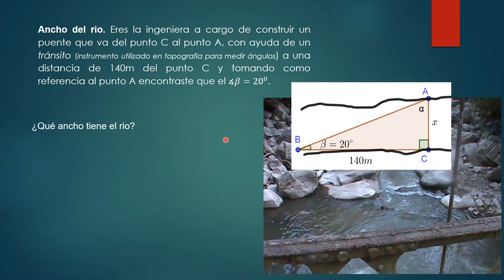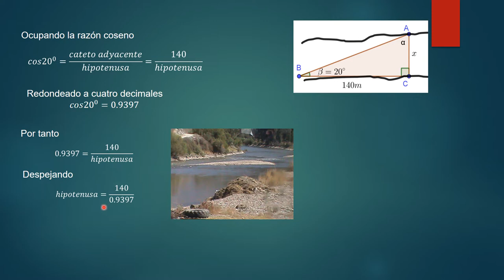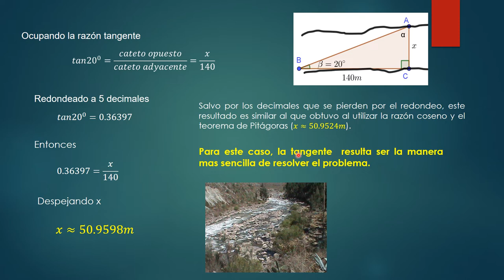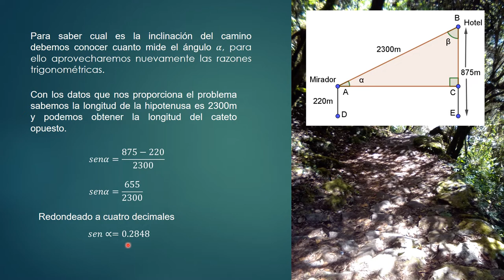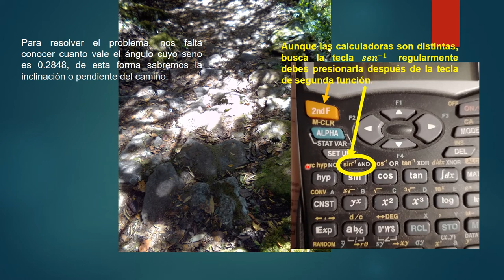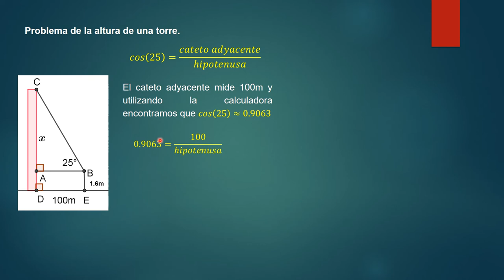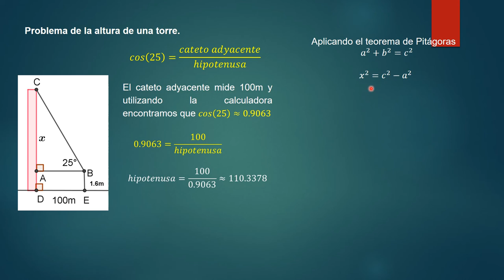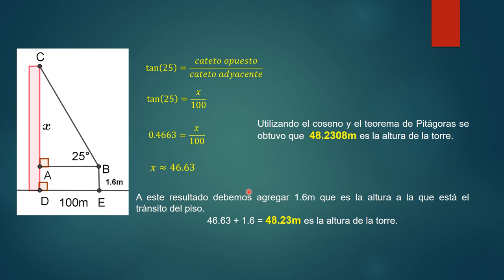Solución de triángulos rectángulos utilizando razones trigonométricas - Matemáticas 3 - CCH UNAM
El video presenta tres problemas para que los alumnos y alumnas comprendan como utilizar las razones trigonométricas en la resolución de problemas que involucran triángulos rectángulos para distancias inaccesibles y no necesariamente la pura aplicación del teorema de Pitágoras o conceptos puramente teóricos.

Autor - César Talavera Gómez